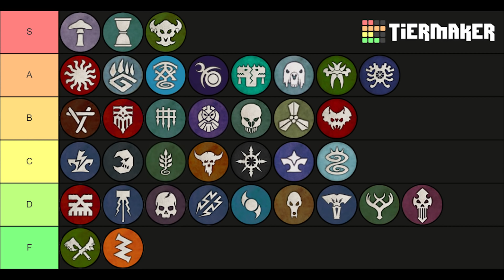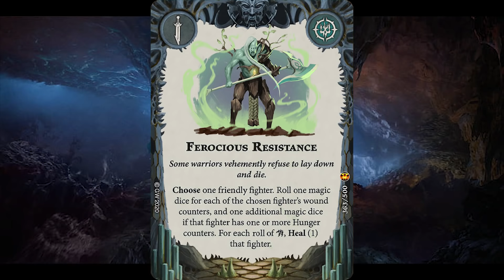Warhammer Underworlds | Tier List Q2 2021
Welcome to my Warhammer Underworlds Tier List for Q2 of 2021! Check out the video for all the rankings of each warband and why they are ranked as so. Use this information to tailor your own practice for matchups and see how powerful your favourite warband is!

00:00 - Intro and Methodology
01:34 - The Tiers
03:12 - Influencing Factors
05:56 - Previous Tier List
06:46 - Q2 2021 Tier List
07:51 - S Tier Warbands
11:11 - A Tier Warbands
16:18 - B Tier Warbands
19:56 - C Tier Warbands
23:08 - D Tier Warbands
26:20 - E Tier Warbands
27:14 - Tier List Overview
29:14 - Conclusion and Outro